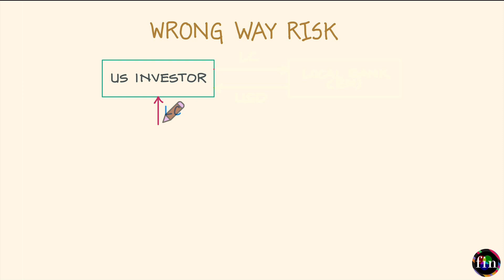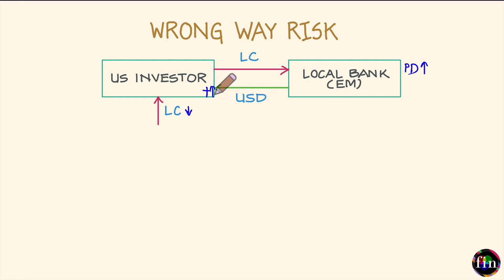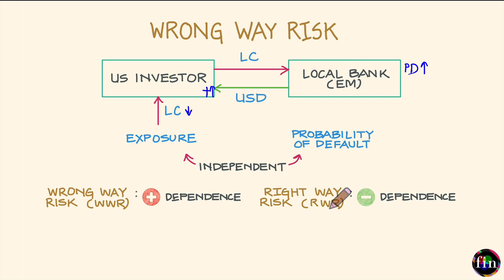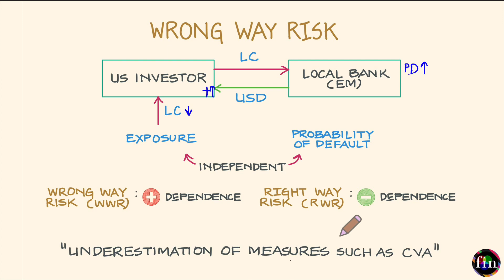Wrong Way Risk - An Introduction (FRM Part 1 / FRM Part 2, Book 2, Credit Risk)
In this video from FRM Part 2 curriculum, we introduce this concept of Wrong Way Risk (WWR). A WWR situation is one in which there is a positive dependence between exposure and probability of default or equivalently, a negative dependence between exposure and credit quality (or credit health) of the counterparty. Ignoring this positive dependence may lead to an underestimation of measures such Credit Valuation Adjustment (CVA). For more videos on FRM Part 2 preparations, please head over the finRGB course page for FRM Part 2